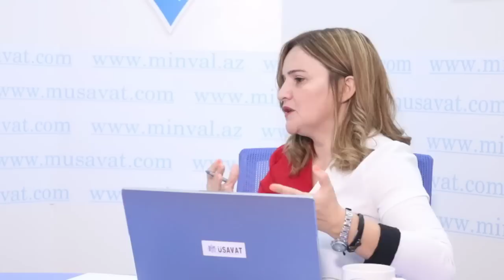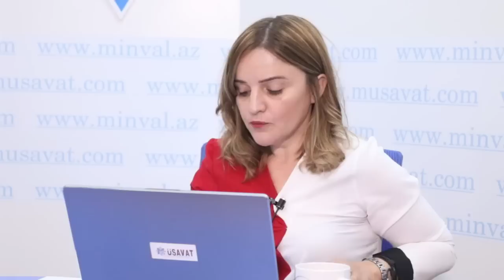Silahla şəkil çəkdirdiyinə görə gündəmə gələn Fuad Muradov canlı yayında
"Canlı debat"da silahlı şəkil çəkdirdiyinə görə gündəmə gələn Milli Fədailər dəstəsinin rəhbəri, döyüşçü Qazaxlı Alikin oğlu Fuad Muradovdur.F.Muradov onunla bağlı ittihamları cavablayır.